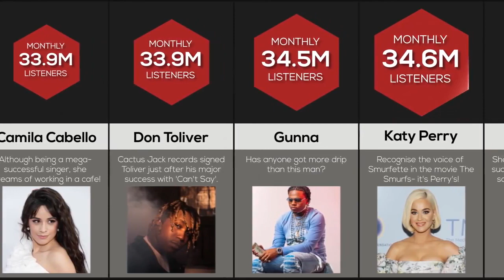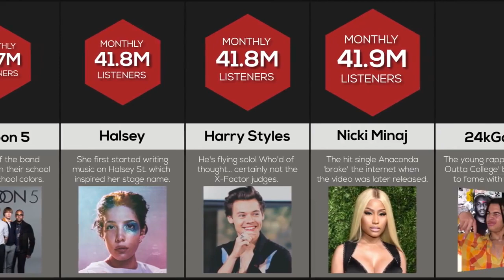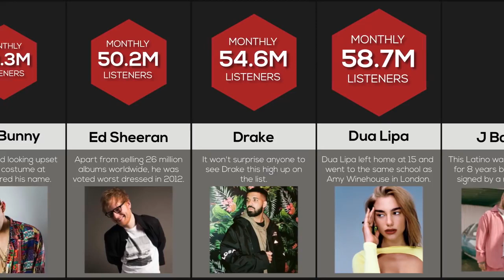THE ARTIST WITH THE MOST LISTENERS PER MONTH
I do not own all the PICTURES, VIDEOS and MUSIC
you saw/heard, all that belongs to the respective
(CREDITS TO ALL THE OWNERS)
THANK YOU FOR ALLOWING ME TO USED ALL OF
THAT